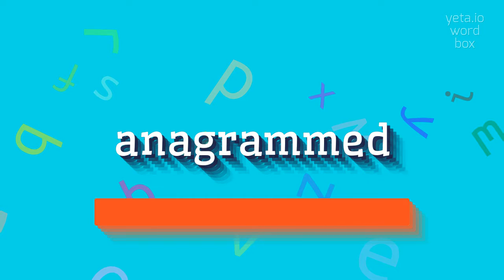How to say "anagrammed"! (High Quality Voices)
Watch in this video how to say and pronounce "anagrammed"!